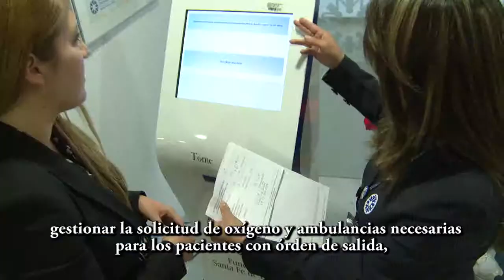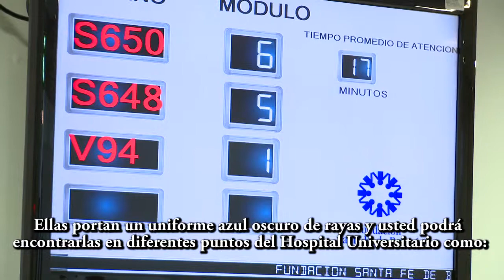Conociendo la Fundación Santa Fe de Bogotá: Relacionistas de Servicio